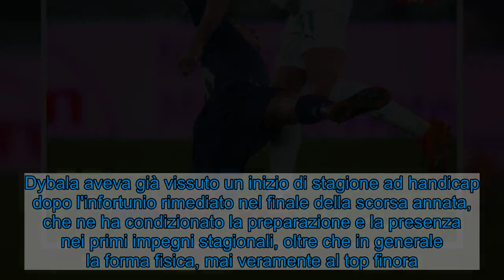Infortunio Dybala, ginocchio ko e cambio in Juventus-Sassuolo: le sue condizioni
Non c'è pace per Paulo Dybala nella sua tribolata stagione 2020/2021. L'attaccante argentino è stato costretto ad abbandonare il campo per infortunio al 43′ di Juventus-Sassuolo dopo un colpo al ginocchio rimediato in seguito ad un contrasto di gioco con Ferrari. Dybala ha provato a stringere i denti e prolungare la sua permanenza sul terreno di gioco, ma senza fortuna: si è accasciato al suolo e ha chiesto l'intervento della panchina bianconera. Dopo le cure ricevute in campo, ha lasciato il campo per fare spazio a Dejan Kulusevski.  Dybala ha indicato la parte interna del ginocchio sinistro ai medici della Juventus accorsi in campo per assisterlo poco prima del cambio. Le sue condizioni verranno valutate nelle prossime ore e già per la fine della partita dovrebbero arrivare i primi riscontri sulla gravità dell'infortunio: le prime indiscrezioni parlano di un trauma distorsivo, ma saranno ovviamente necessari tutti gli approfondimenti di rito. Dybala aveva già vissuto un inizio di stagione ad handicap dopo l'infortunio rimediato nel finale della scorsa annata, che ne ha condizionato la preparazione e la presenza nei primi impegni stagionali, oltre che in generale la forma fisica, mai veramente al top finora.  Un problema che preoccupa in vista di una fase di stagione molto intensa, tra campionato e Coppa Italia, a poco più di un mese dalla ripresa della Champions League. La Juventus sarà impegnata mercoledì in Coppa Italia contro il Genoa e poi domenica nello scontro diretto al vertice del campionato contro l'Inter, prima della Supercoppa Italiana contro il Napoli nella sfida secca in programma il 20 gennaio. Un tour de force che richiederà a Pirlo un uso sapiente delle rotazioni nella gestione dell'organico bianconera: in questa chiave, infortuni come quelli occorsi a Dybala e McKennie nella partita contro il Sassuolo di certo non agevoleranno il compito del tecnico bianconero.